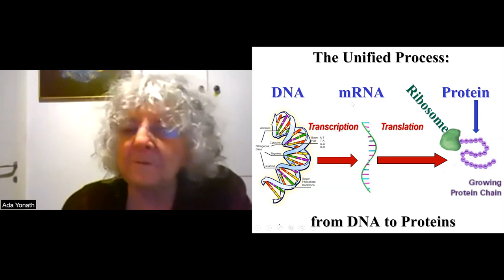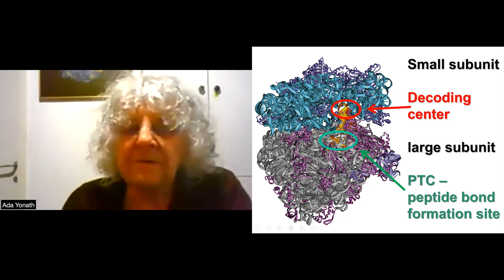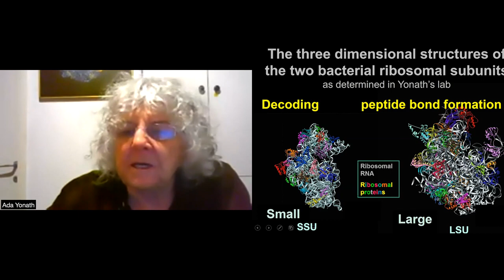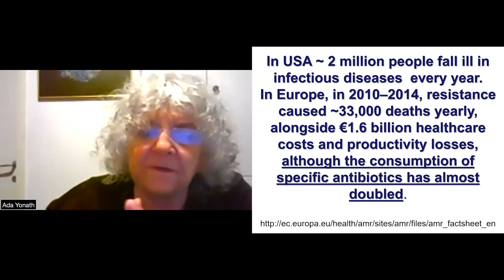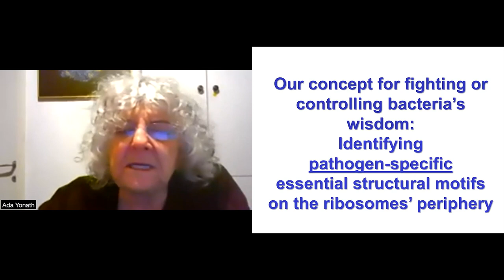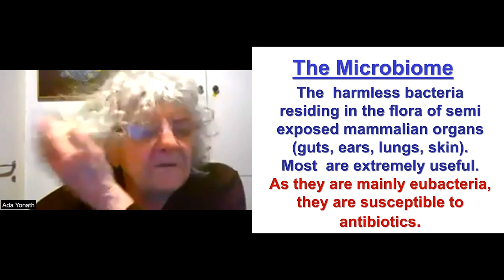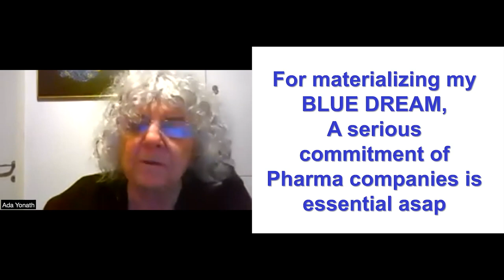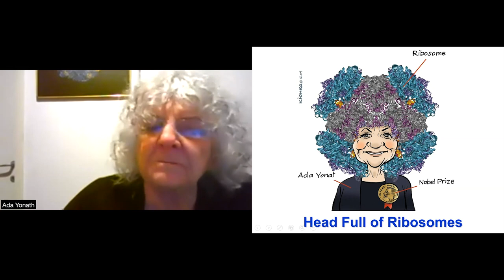Ada Yonath at GYSS 2021 - The Fruits of Curiosity